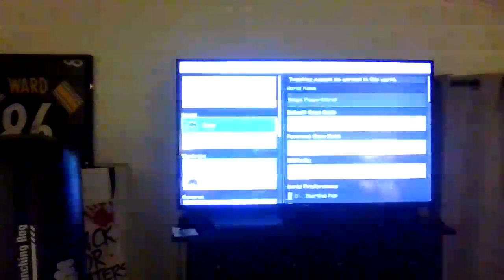Woodland Mansion seed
Found a random seed in bedrock edition of Minecraft 1.20 and apparently only 3000 blocks away from spawn lays a woodland mansion underground inside of a lush cave biome with an epic view of the cave! There's even some smithing templates and other nice loot too! The seed is at the end of the video but if you want to know about it right now , here it is:
(2880,98,-631) Mouth of cave entrance showing the top of the woodland mansion